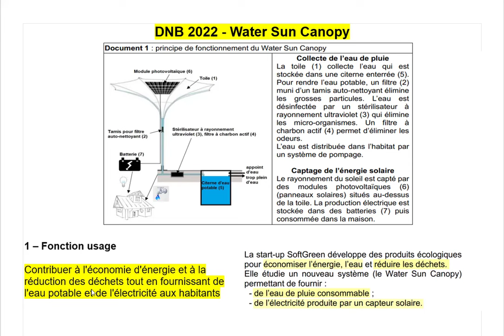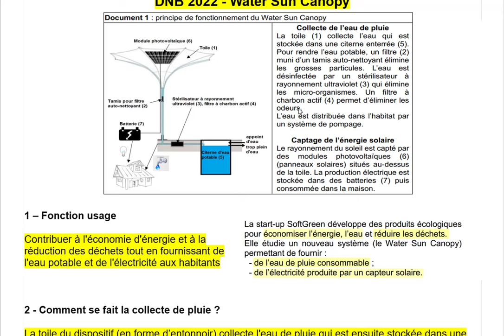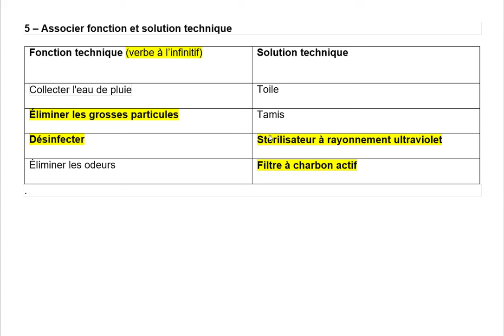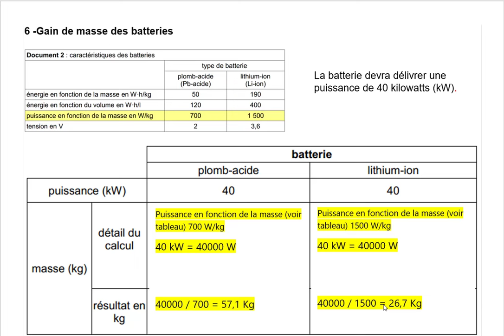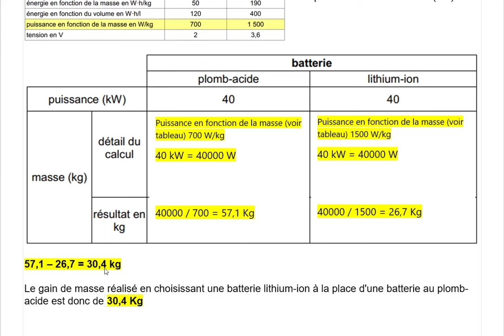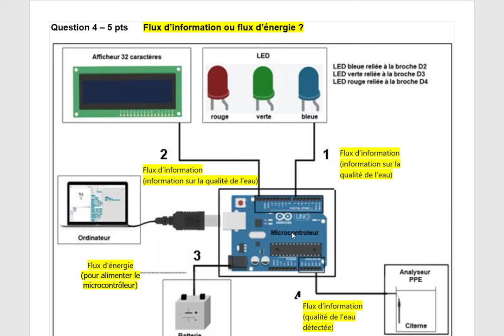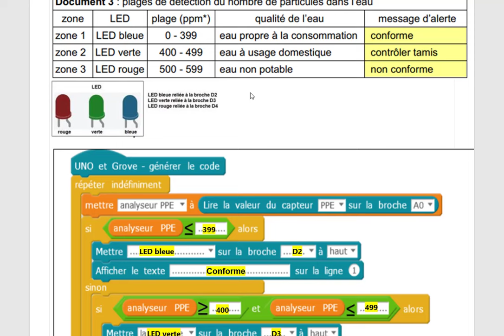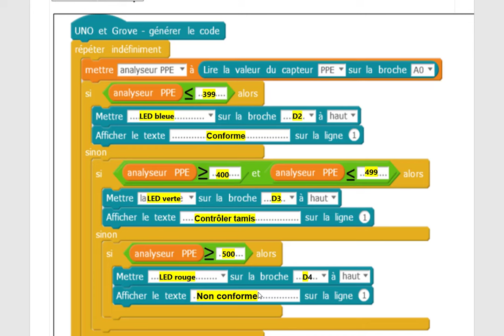CORRIGE DNB 2022 - WATER SUN CANOPY